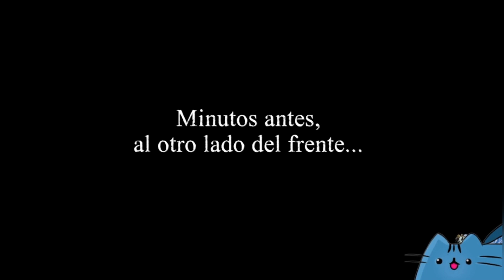nuevo amigo | Valiant Hearts: The Great War | GIGAT | parte 3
¿que estoy jugando?
"Valiant Hearts: The Great War" es un videojuego de aventuras y rompecabezas desarrollado por Ubisoft Montpellier y lanzado en 2014. El juego se ambienta durante la Primera Guerra Mundial y sigue las historias entrelazadas de varios personajes mientras luchan y sobreviven en medio del conflicto.
La trama sigue a cuatro personajes principales: Emile, un granjero francés llamado a filas; Karl, su yerno alemán que es reclutado para luchar en el bando opuesto; Freddie, un soldado estadounidense que busca venganza; y Anna, una enfermera belga que busca a su padre desaparecido. A medida que avanzan por los campos de batalla y enfrentan los horrores de la guerra, los personajes se encuentran y ayudan mutuamente en su búsqueda de sus seres queridos y en su lucha por la supervivencia.
El juego combina elementos de rompecabezas, plataformas y sigilo, desafiando a los jugadores a resolver acertijos y superar obstáculos mientras avanzan a través de los distintos escenarios. También presenta una representación emotiva de los horrores y las tragedias de la Primera Guerra Mundial, con momentos que muestran el sufrimiento de los soldados, la devastación de los campos de batalla y los sacrificios personales que hicieron muchos durante el conflicto.

A través de una narrativa emotiva y visualmente impresionante, "Valiant Hearts: The Great War" ofrece una experiencia única que combina la historia con el entretenimiento, destacando la humanidad en medio de la brutalidad de la guerra y celebrando el valor y la camaradería en tiempos de conflicto.
te agradezco por ver este video, si te gusta mi contenido te pido por favor que te suscribas y actives la campanita.  y si quieres seguir con mi contenido visita mis otras redes sociales